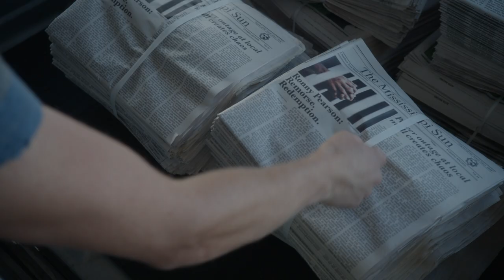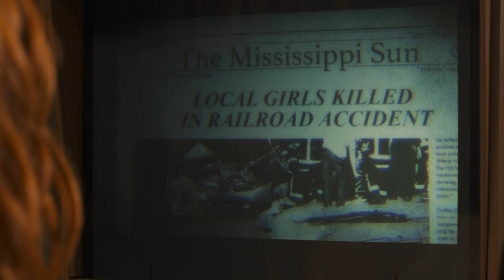Paradise Lost | Official Trailer | Now Available on Spectrum Originals